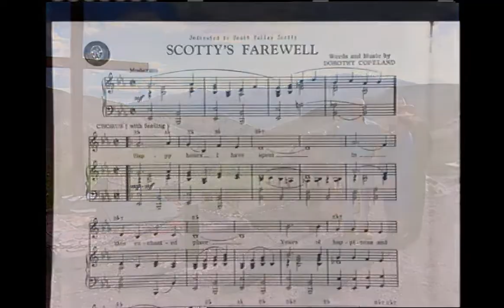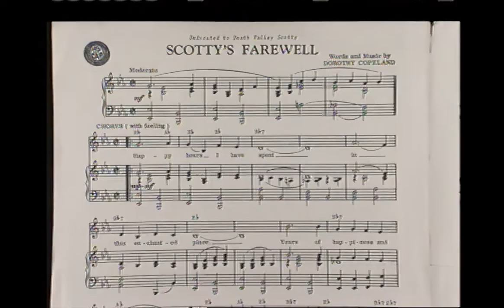California's Gold S05E7 Scotty's Castle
Huell travels to Death Valley to learn about Walter Scott… one of the great characters of California history. Huell tours the amazing castle that now bears Scotty’s name and walks through the dry desert that Scotty loved so much. Get an intimate portrait of this California original from those who knew and loved him.

 1995

Albert Johnson Bill Ostermann death valley Death Valley National Park Death Valley Scotty Grapevine Canyon Mary Liddecoat Scotty's Castle Walter Scott